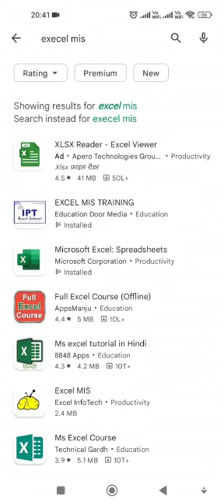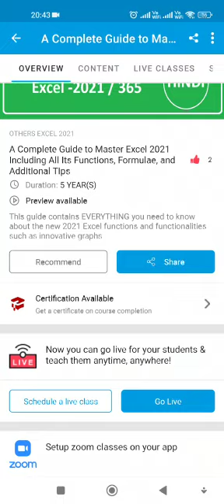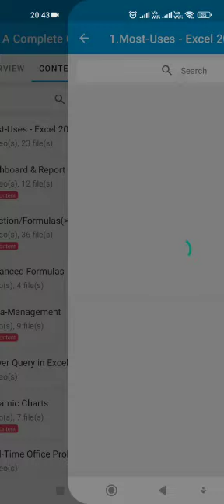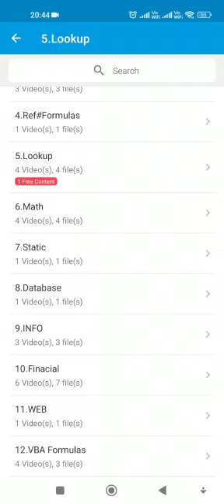Best Advanced Excel Courses & Certifications [2023] in Hindi by Sujeet Sir